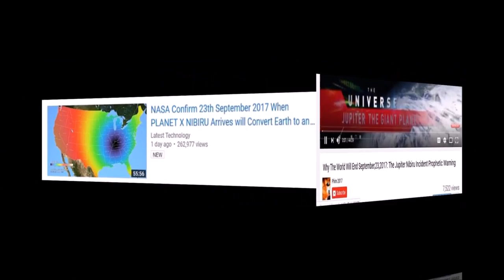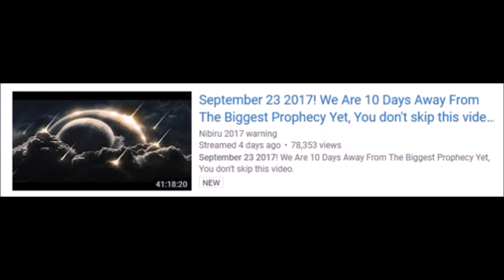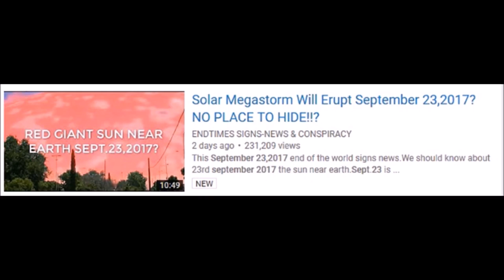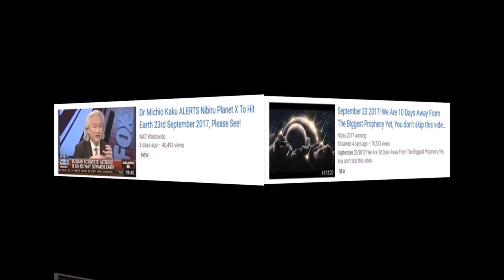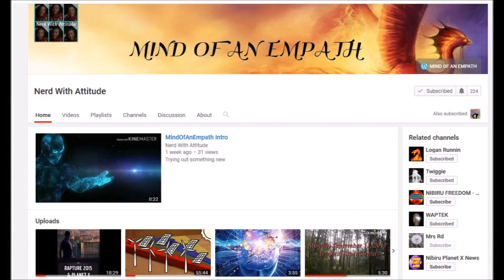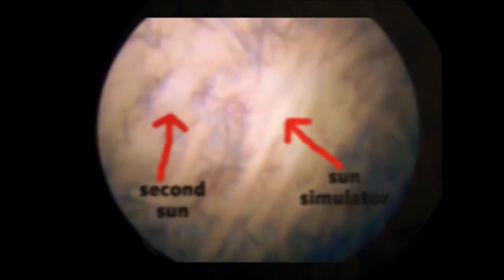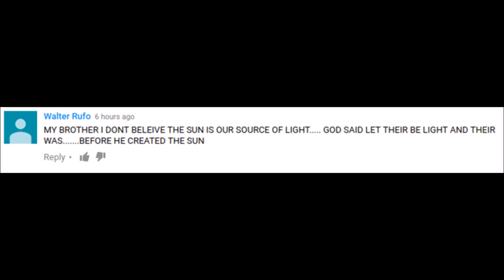EYE TO EYE EPISODE 2!!